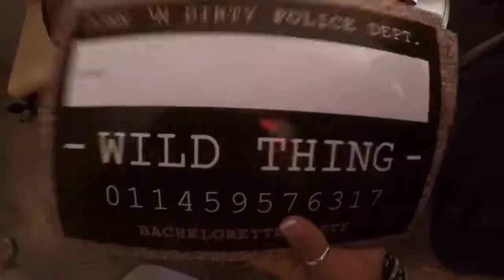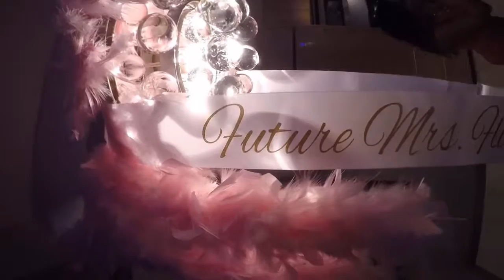Tracey's Bachelorette Party Las Vegas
The third weekend of October 2015, a group of Tracey's best friends ventured to Las Vegas to celebrate her Bachelorette Party in style!

The only footage caught was all before the party got too out of control and we left the building! This is pretty much the suite party!

Zedd - Beautiful Now ft. Jon Bellion